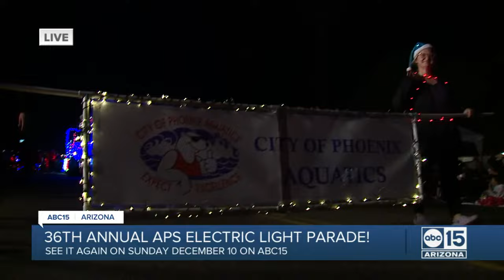The 36th Annual APS Electric Light Parade is hitting the streets of Phoenix!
🎅 The official kick-off to the holiday season is here! The 36th APS Electric Light Parade is hitting the streets of Phoenix, and we're taking you there LIVE! Join us for a night full of festivity, cheer, and, of course, THOUSANDS of twinkling lights! Miss your favorite float? See it again on ABC15 Arizona Sunday 12/10 or streaming all month long!